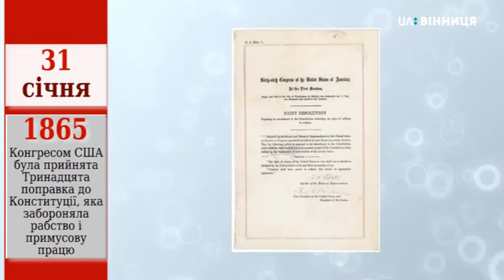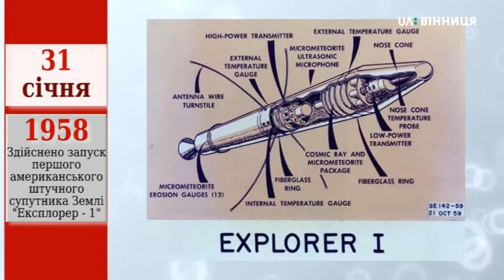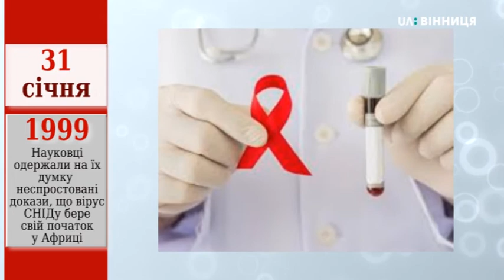Цей день в історії: 31 січня